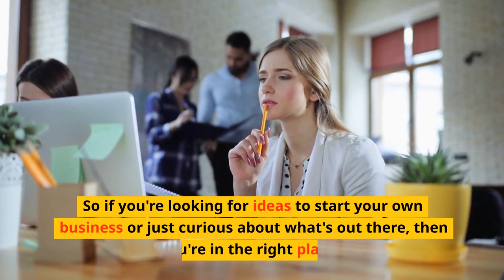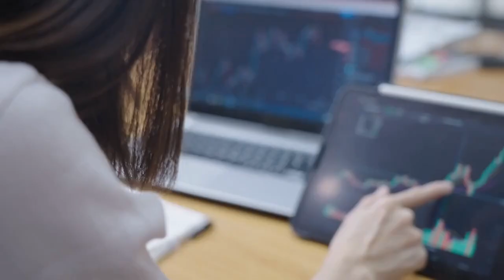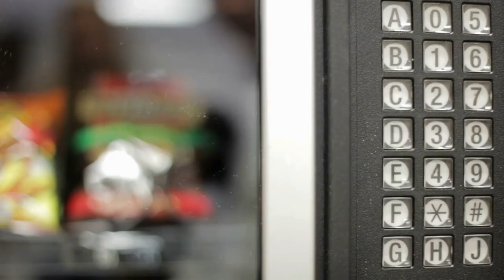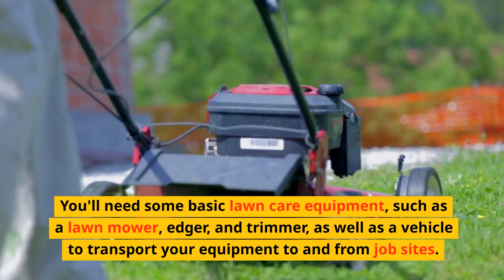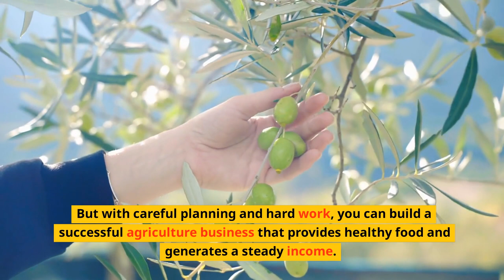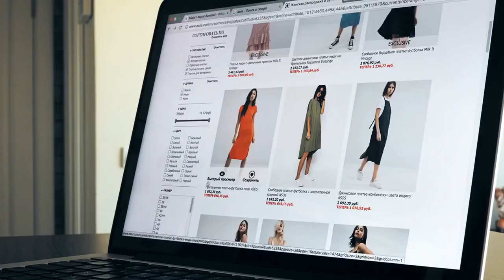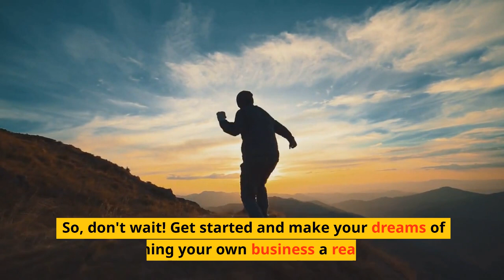10 Never Fail Business Ideas you can try in 2023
Are you dreaming of starting your own business but not sure where to begin? Look no further! In this video, we'll be sharing 10 never fail business ideas that are sure to make an impact in 2023.

From the latest tech trends to sustainable solutions, we've got you covered. Whether you're a budding entrepreneur or a seasoned pro, there's something for everyone in this list.

Get ready to be inspired, because these ideas are not only practical, but they're also downright exciting. So grab your pen and paper, and let's get started on your journey to entrepreneurial success!